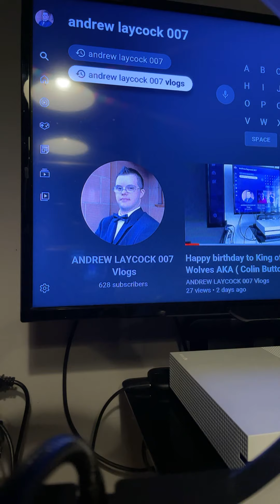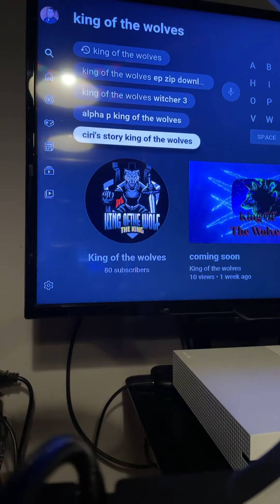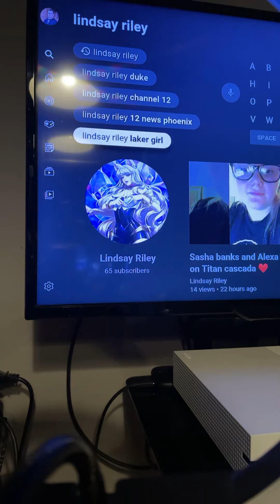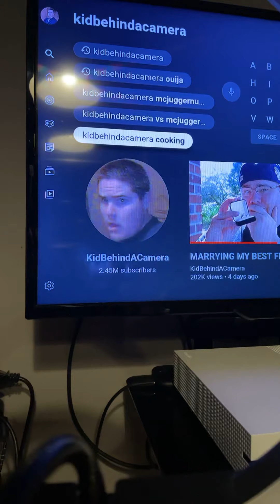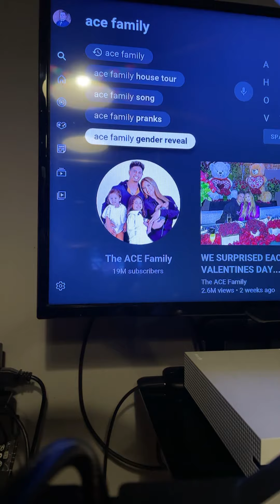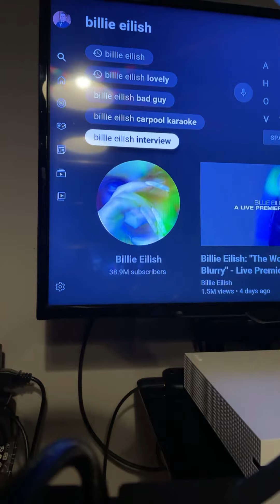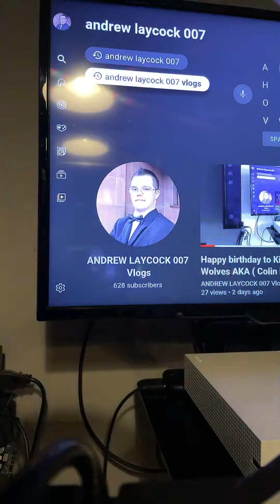What’s up YouTubers ( 2021)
Links below are down in the Description Box

1 Patrick Boyce
2 James 9 : 16
3 Liam Reynolds Andrew Laycock 007 Vlogs
4 Cool Andrew Laycock And Callum Gordon
5 King of the Wolves
6 Maxo Miller
7 Lindsay Riley
8 Chloe Boyce
9 Adam Graham
10 William McCann 310
11 Foxy dude 23
12 Joanne McDonald

And shoutout to my Top 8 YouTubers
1 Mcjuggernuggets
2 Kid behind the camera
3 Lance Stewart
4 Adam B
5 The Ace Family
6 Ashley May
7 Courtney Hadwin
8 Billie Eilish